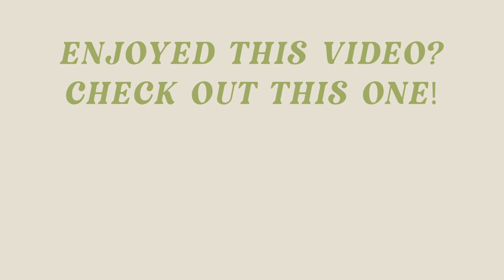Ashy Caramel Hair Color on Indian Skin Tone | Summer 2021 Hair Trends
Ahh I went lighter!! I wanted to switch my hair up for the summer and have been in love with a caramel balayage ever since seeing it on Kylie Jenner. I was a little nervous since we do have different skin tones, but I decided to go for it! Huge shoutout to Marianna at Garbo a Salon here in Austin, TX-- she KILLED IT!! Here is her IG

About Me!
Name: Sonali (Sun-all-e)
Age: 23
City I Live In: Austin, TX
City I Was Raised In: Atlanta, GA
Ethnicity: Indian
College: University of Central Florida Class of 2019
Sorority: Alumna of Kappa Delta